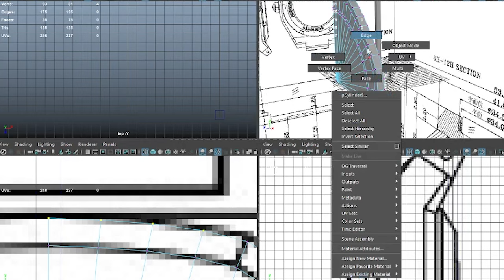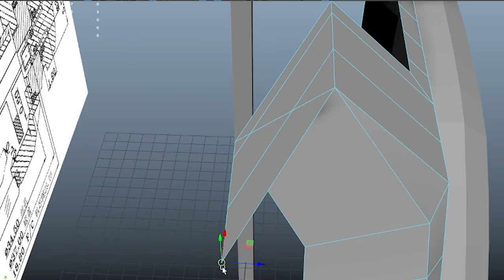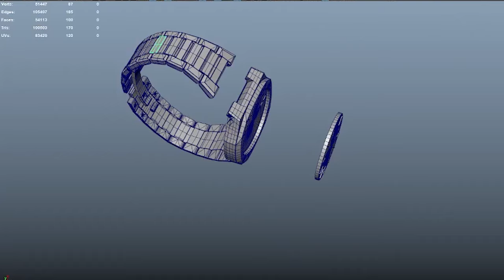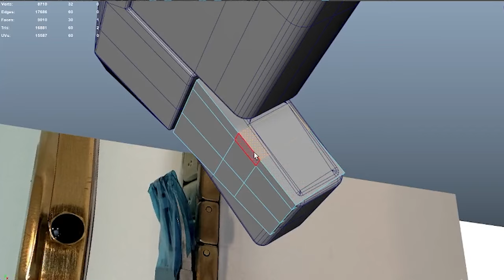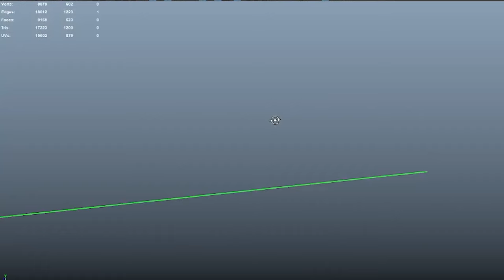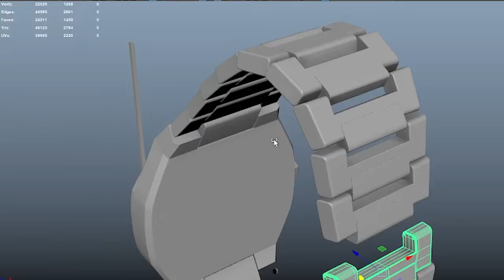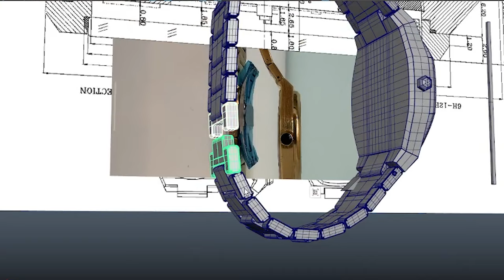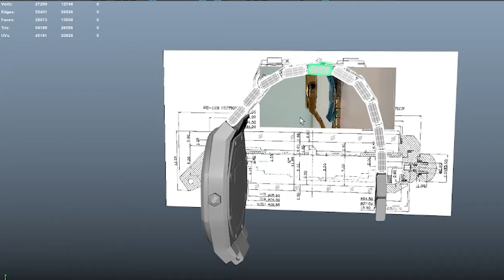Custom Watch 3D modeling - Timelapse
My first time modelling custom made 3D watch.
This is paid work